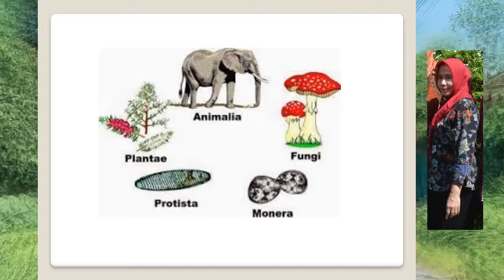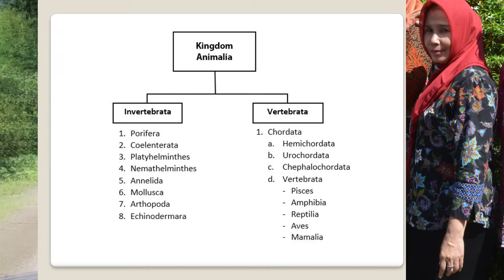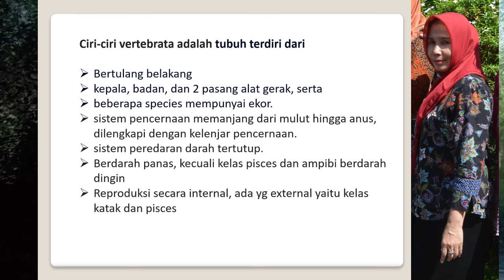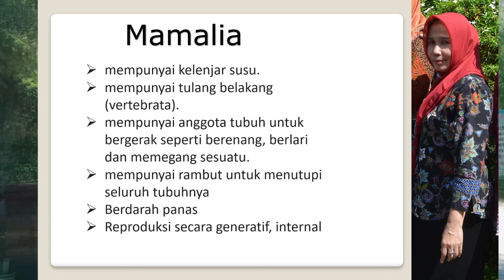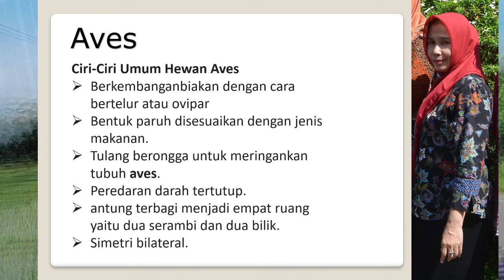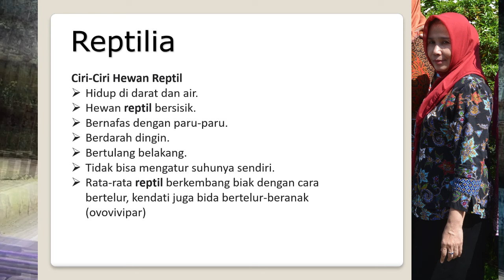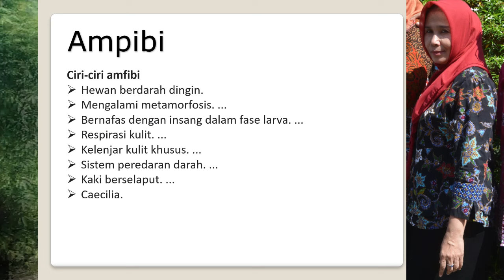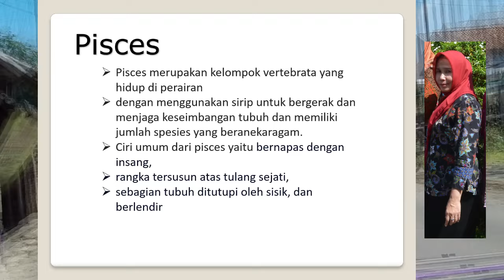Klasifikasi dan Ciri-Ciri Kingdom Animalia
Klasifikasi dan Ciri-Ciri Kingdom Animalia atau diterjemahkan dalam Bahasa Inggris sebagai Classification and Characteristics of Kingdom Animalia merupakan video Pembelajaran Mata Pelajaran Ilmu Pengetahuan Alam (IPA) tentang Klasifikasi Binatang mp4 ( Klasifikasi dan Ciri-Ciri Kingdom Animalia.mp4 ) yang dipersembahkan untuk umum oleh Channel Cara Belajar Online atau CBO Channel. Anda juga dapat menambah wawasan anda dengan membuka artikel tentang Sekedar Kata Tanpa Makna di URL di website kami Ruang Sumber Belajar.
Selain Video Pembelajaran Mata Pelajaran Ilmu Pengetahuan Alam (IPA) tentang Klasifikasi dan Ciri-Ciri Kingdom Animalia carabelajaronline ini, anda juga dapat melihat video-video Pembelajaran atau Tutorial lainnya, atau anda dapat membuka playlist kami pada CBO Channel ini. Anda dapat pula melihat video kami lainnya di platform TikTok dengan URL